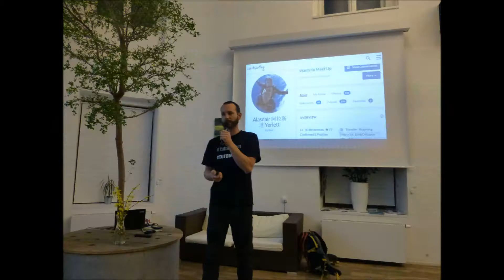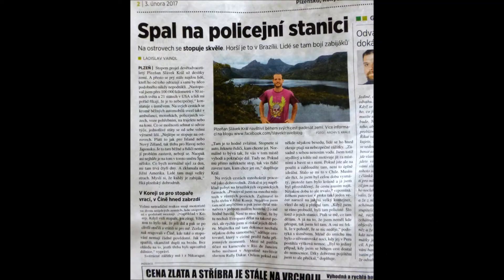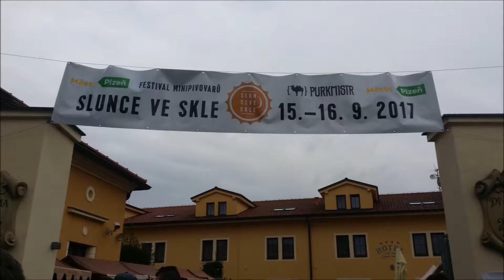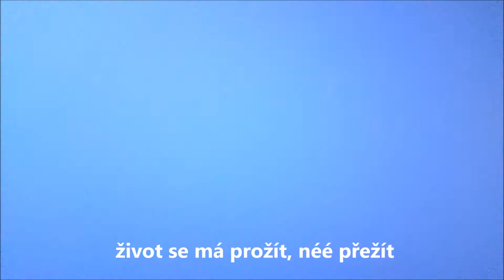jeden rok v Ceske republice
1 rok v ČR !! co vsechno se da stihnout? co vsechno se da navstivit? nedavno ste videli co vsechno se da stihnout pri ceste kolem sveta, ted vam ukazu muj rok doma, byl to ten nejlesi rok v CR a tezko se mi odjizdelo, ale ten posledni kontinent si oto rikal :))
// this everything what happend back home in Czech republic in one year, ive been busy like bee and i love that, it was so hard to leave, but Africa is the last continent to go